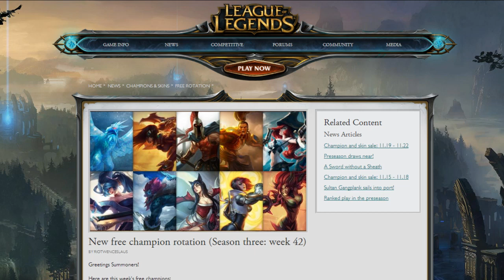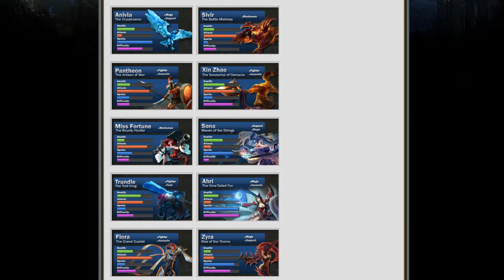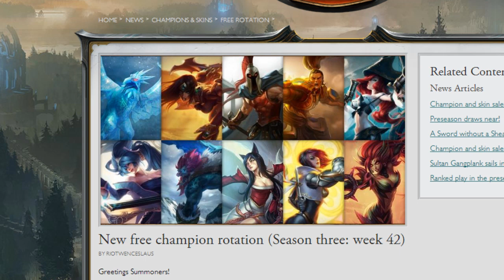Badger's Picks Free Week 42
My recommendations of 4 champions you should try out for free week 42 in Season 3 for league of legends.

How I Record -  lolreplay, Fraps, Adobe Premiere.

I never play camera locked. Its just a recording.